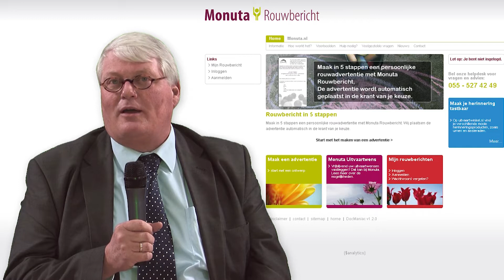Videopitch 12: Willem-Jan van Dijk Monuta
Deze videopitch wordt u aangeboden door XPO010 en Dubbelklik.nl
Opgenomen met de mobiele studio van Dubbelklik op de regionale XPO010 beurs in het Lentiz Life college in Schiedam.